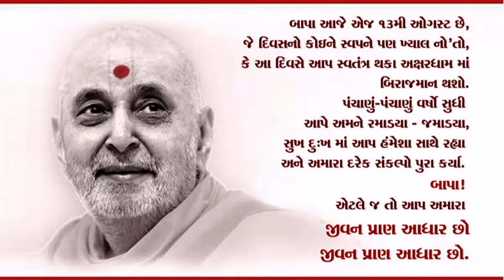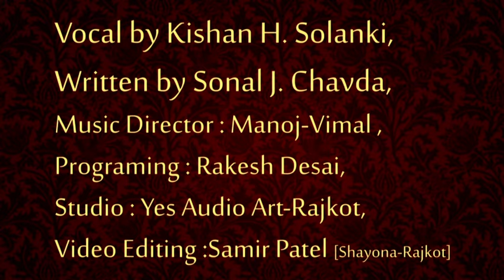જીવન પ્રાણ આધાર છો... Pramukh swami New Kirtan JIVAN PRAN ADHAR CHHO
This kirtan is dedicated to HH Pramukhswami Maharaj for his first akashardham gaman date.

📝 Written by Sonalben J. Chavda (Rajkot)
🎤 Vocal by Kishan H. Solanki (Amreli)
🎞 Video edited: Samir Patel (SHAYONA- Rajkot)

🙏🙇 Special thanks to Co-sponcer
   Hardikbhai Solanki & Jayeshbhai Chavda

             Lyrics:-
જીવન પ્રાણ આધાર છો (3)
સ્વામી તમે મારા જીવન પ્રાણ આધાર છો,
ગુરુ હરિ મારા રે જીવન પ્રાણ આધાર છો...

ગામડે ને ઝૂંપડે વિચરણ કરી ને,
ચંદન સમી આ કાયા ને ઘસી ને ,
હરીભક્તો ને રાજી કરિયા રે...

સમૈયા ઉત્સવની સ્મૃતિ આપીને ,
હાસ્ય વિનોદના લટકા કરીને ,
વારી હું તો જાઉં એવા લટકા ને...

મંદ મંદ હસતા ને ચિત્તડાને ચોરતા ,
કર્ મા છડી લય ને આનંદે ડોલતા ,
દિવ્ય લીલા યાદ કરીયે રે...

તન મન ધન અમે અર્પણ કરી ને ,
ગુરુ હરિને અમે રાજી કરીને ,
અક્ષરધામ સુખ લૈયે રે
પ્રમુખ સ્વામી મારા રે જીવન પ્રાણ આધાર છો,

⏩ Jivan Pran aadhar Chho swami tame mara re jivan Pran aadhar chho
🙏 Hopefully, you all will enjoy it.